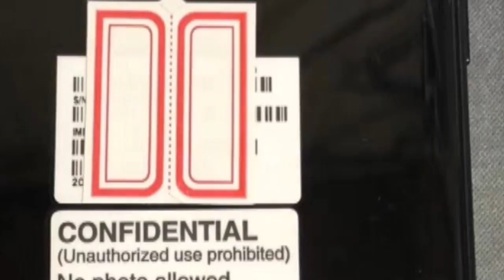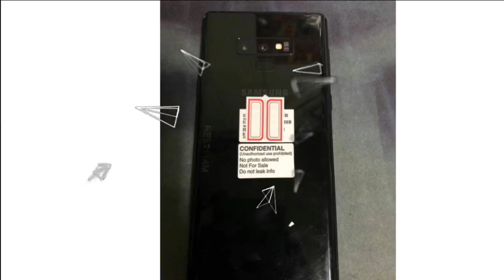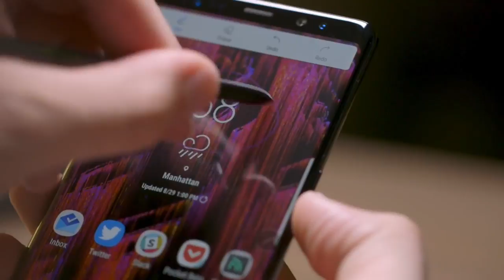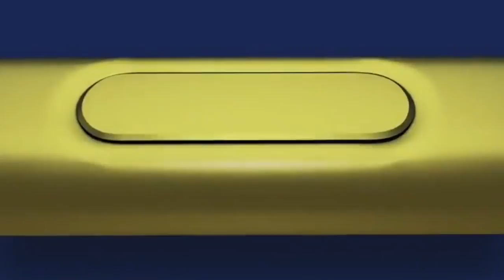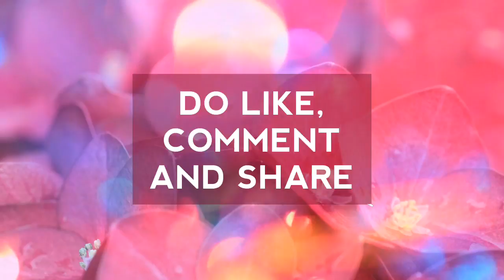Samsung galaxy note 9 live !! - Hindi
To dossto abhi recently me hi galaxy note 9 ki live image leak hogayi hai aur Is video me ham Ise topic pe baate karnewale hai.